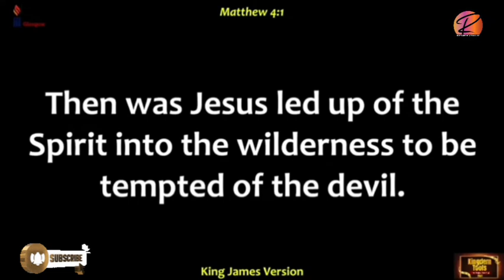THE HIDDEN TRUTH ABOUT LUST AND TEMPTATION_APST. AROME OSAYI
Apostle was revealing to the Church The Three Stages Of Lust And Temptation and how a man can break free from the clutches this demon called lust and temptation.

© Credit:- Remnant Christian Network Int'l.
Ministering:- Apostle Arome Osayi
Our primary purpose of making videos is to bring to you quality educational, motivational and impactful videos that will be of a great help to our viewers all over the world.
We believe this video has blessed your life in one way or the other? If it has please 🙏

Note:- If you want us to take down any video from this channel let us know. There's no need to strike down the Video.